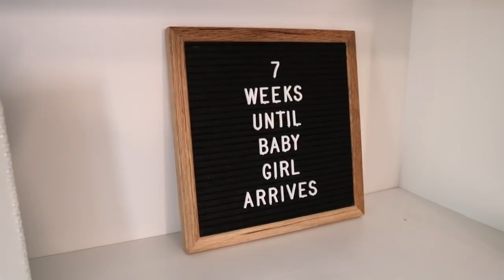BABY GIRL'S CRIB IS HERE! | New Crib and High Chair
|| EXPAND TO SEE MORE || Hey Nook Fam! Our baby girl's crib is here! In this vlog, we set up her new crib and buy a new high chair for her. We can't believe our little one will be here so soon! We are looking forward to showing you her completed nursery once it's done. Enjoy! ~Jess & Chaz

LINKS FOR THIS VIDEO:
- DaVinci Charlie 4-in-1 Crib
- Chicco High Chair

WHEN DO WE POST? – M / W / F & Pregnancy Updates on SAT

ERIN CONDREN PREGNANCY JOURNAL:

:) Be sure that the email you use is NOT already associated with a Plum Paper account, as this will only work for New Customers. Happy Planning!!! :)

VIDEOS WE LOVE!

FILMING/EDITING EQUIPMENT:
- Sony Point & Shoot Camera:
- Monfrotto Mini Tripod:
- Canon Rebel T6i Camera/Mic/SD Card Bundle:
- iKross DSLR Tripod:
- Acuvar Smartphone Tripod:
- Samsung SD Card/Adapter:
- Apple MacBook Pro:
- Apple iMac 27” Desktop:
- Softbox Lights (2):
- 2 Terabyte Hard Drive:

SEND MAIL TO:
Jess & Chaz Nichols